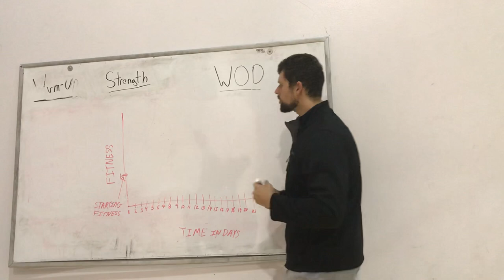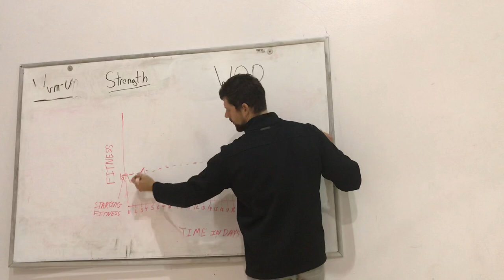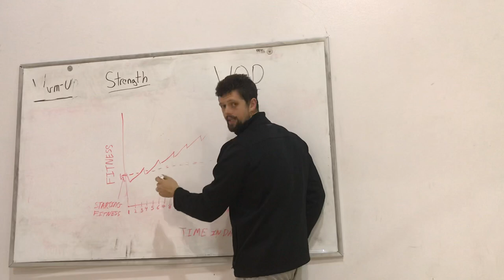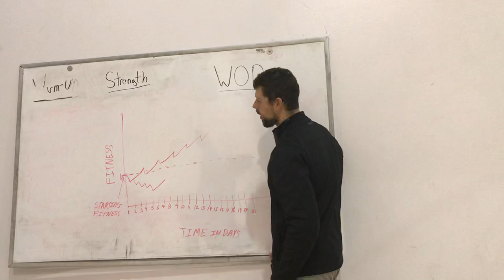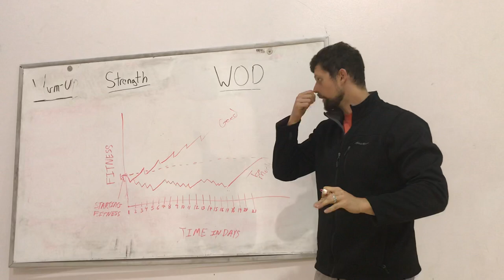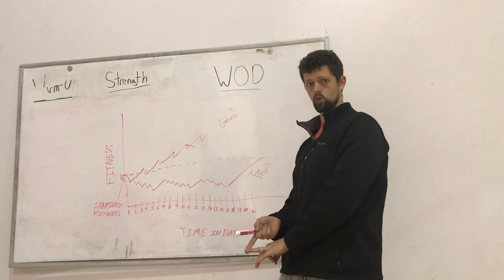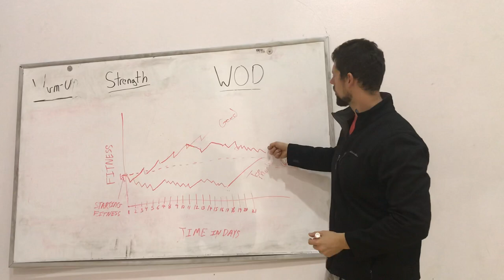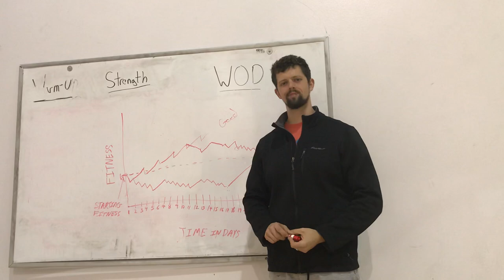The Goldilocks effect and exercise consistency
This video helps address exercising the right amount to ensure growth and two common ways people accidentally sabotage their health goals